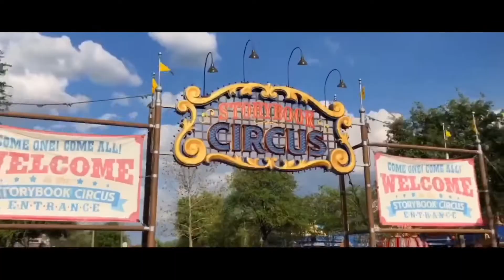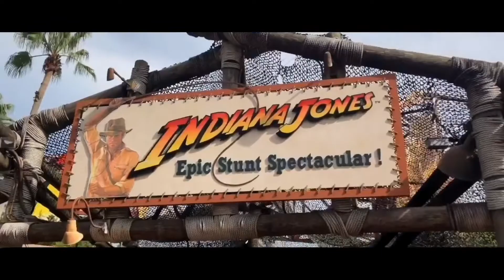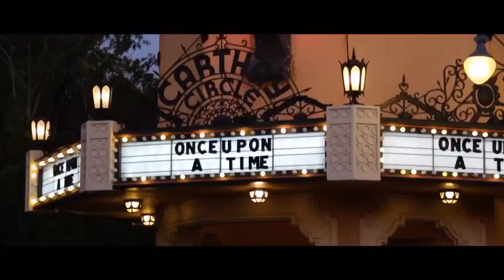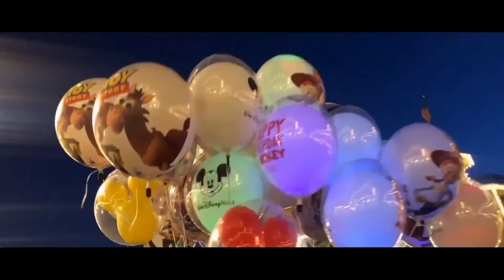Disney Trip |All We Ever Knew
I’ve always wanted to do a Disney video for quite some time now! I will also be uploading a 4th of July video, don’t hate me I know I’m late. I hope you enjoy!